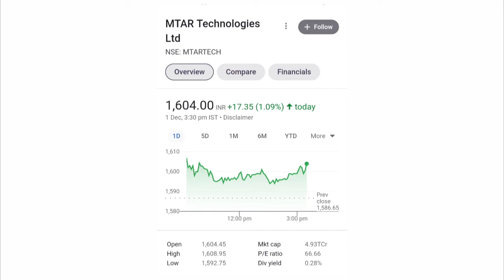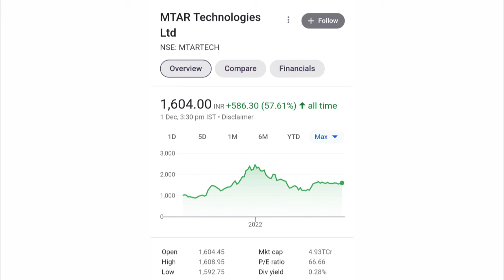3 Best Mid-Cap & Small-Cap stocks to Buy Now | best share to buy today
3 Best Mid-Cap & Small-Cap stocks to Buy Now | best stocks to buy now | best share to buy today

Description

This video is only for educational purpose, Before taking any decision please consult with your financial advisor and do your own research that will help you to own stocks for long term.This Youtube channel would not be responsible for any financial gain as well as for losses.I am not SEBI registered.

Topic Covered :

long term stocks to buy now
best short term stocks to buy right now
good stocks to buy now
mid cap stocks to buy right now